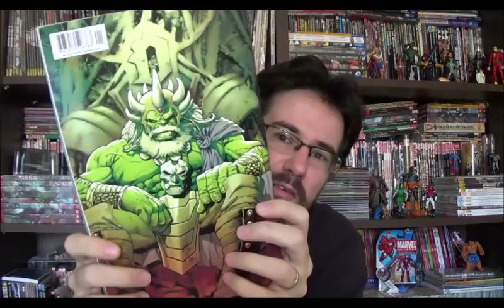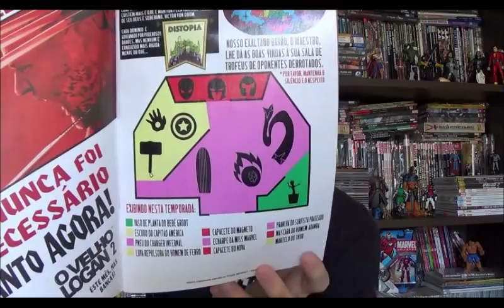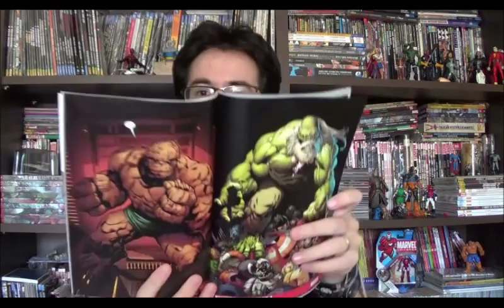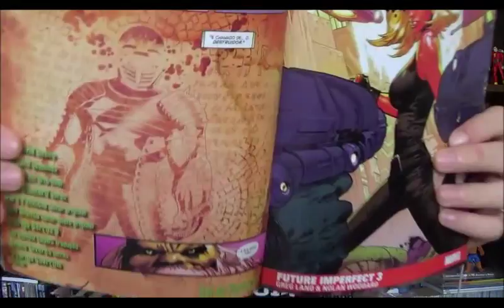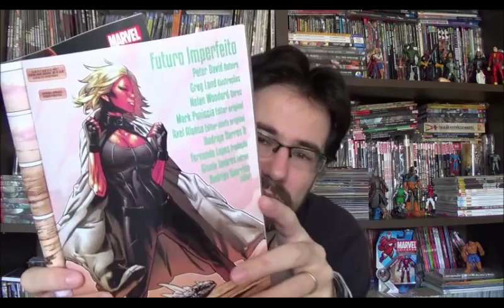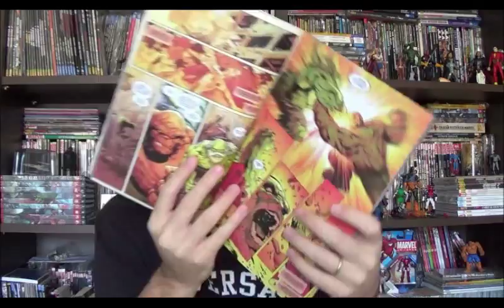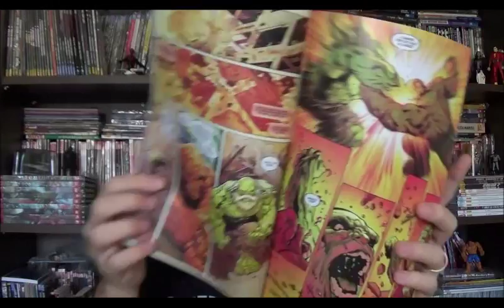Chapéu do Presto Especial - Guerras Secretas - Hulk: Futuro Imperfeito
Bem vindos a mais um Chapéu do Presto especial Guerras Secretas. No programa de hoje vou falar sobre a história Futuro Imperfeito.

Quem acompanha as revistas da Marvel a algum tempo dever conhecer essa história do Hulk. Criada por Peter David nos anos 90, ele apresentava um futuro distópico onde grande parte dos heróis já está morta, e muitos deles chegaram a esse destino graças ao Hulk.